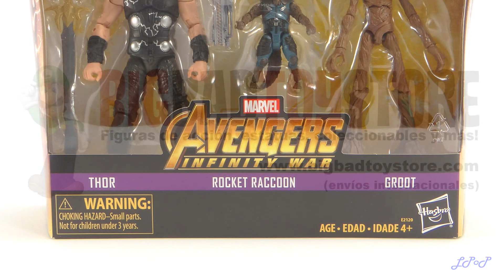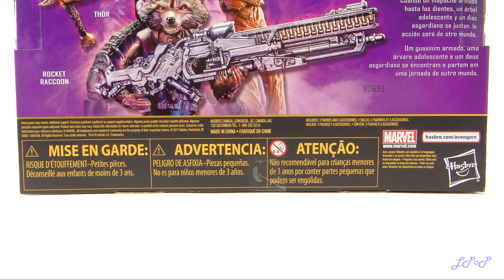Thor Rocket Groot Avengers Infinity War Marvel Legends Reseña Revisión Review Little Pieces Plastic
Reseña del 3-Pack que incluye a las figuras de Thor, Rocket Raccoon y Groot versiones MCU, tal y como aparecieron en el film Avengers: Infinity War, perteneciente a la colección Marvel Legends de Hasbro, el cual fue lanzado al mercado en los Estados Unidos en el mes de mayo de 2018.